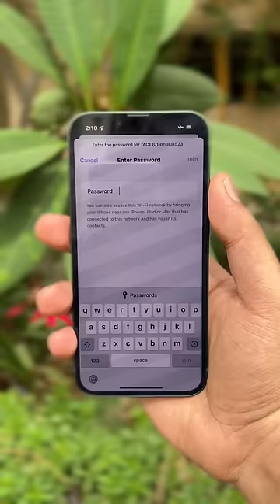I love this iPhone feature